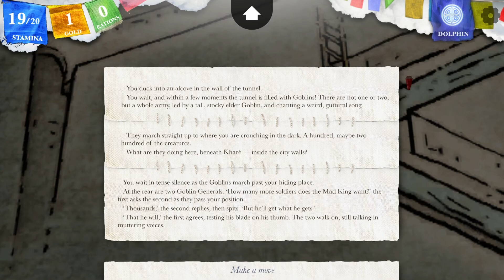Sorcery! Pt.2 [#8] - Through the sewers..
Will our champion be able to survive in filthy canals?

❖ Want keep in touch?❖

Playthroughs!

❖ CREDITS ❖